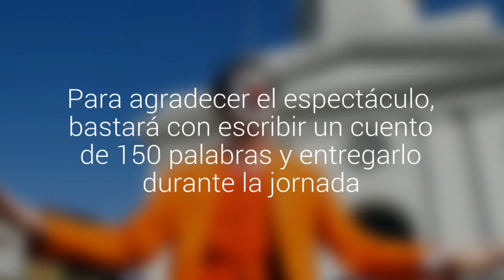El Mimo Tuga ofrecerá un show callejero con sus amigos este domingo en Valparaíso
El artista porteño estará en uno de sus lugares más tradicionales desde las 12:00. El espectáculo es parte del Cuéntame Valparaíso. Para agradecer el espectáculo, bastará con escribir un cuento de 150 palabras y entregarlo durante la jornada.